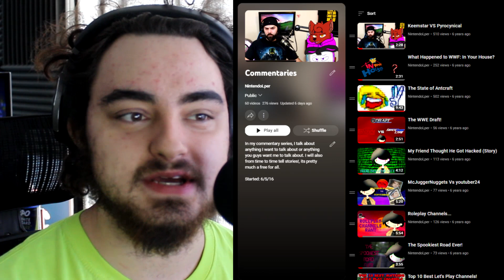My Old Wrestling Videos...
• Chilling With Lper Disord Server!

Outro Music ▼
Super Mario 64 - Ending Theme Cover by Game & Sound
Game & Sound: